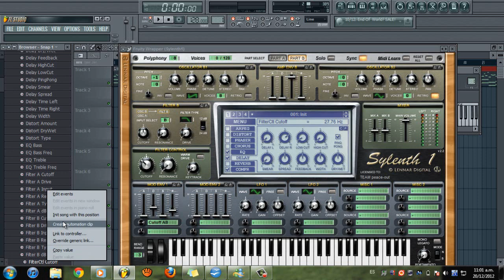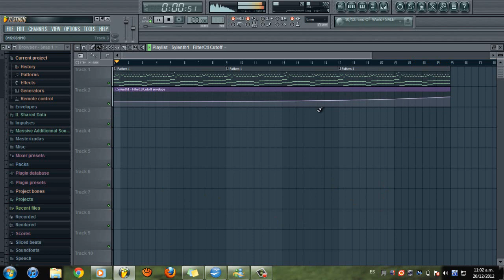How to make a bass like Deadmau5 on Sylenth1, Fl Studio 10+ Flp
Hey! Im a 14 year old producer from Colombia, and id like to show my talent.
Here i will show you how to make a Deadmau5 style bass.